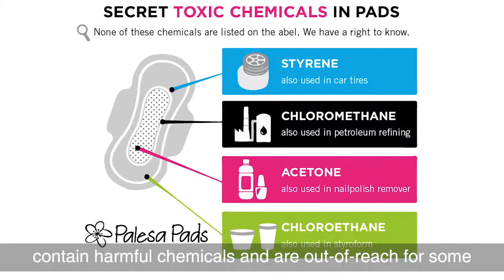Palesa Pads KeepAGirlChildInSchool Initiative (with subtitles)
Find out more about Palesa Reusable Sanitary Pads and how we can work together to help keep girls in school for 5 years while protecting the environment and your pocket.